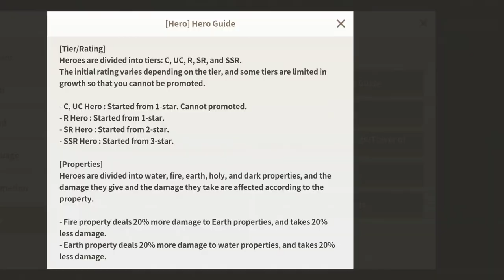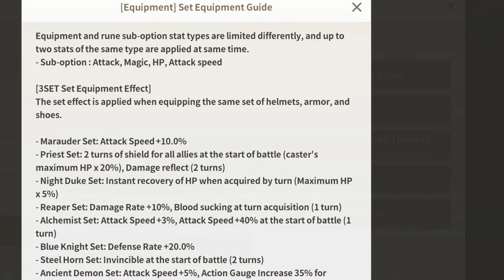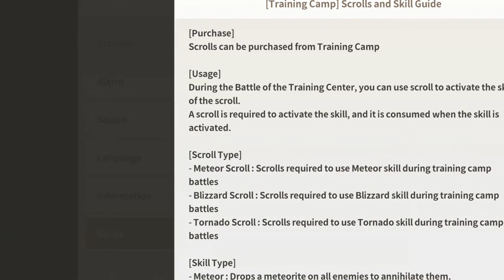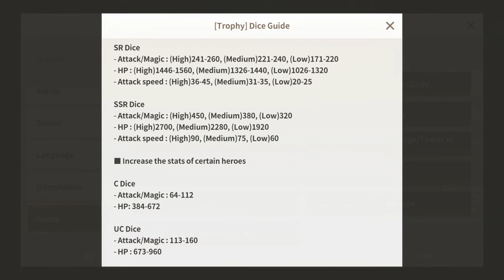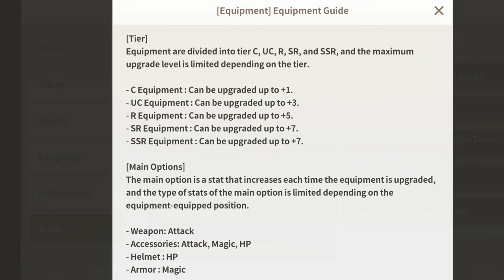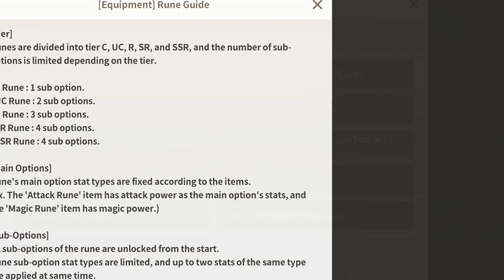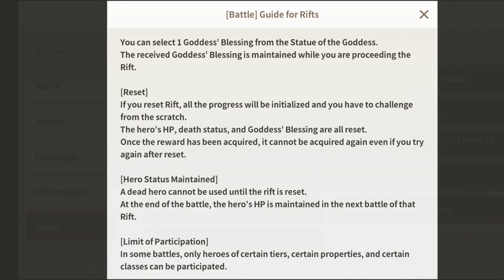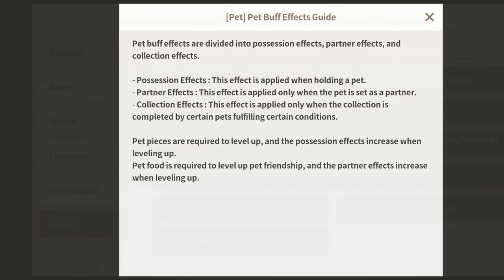Epic Fantasy Beginners Guide | Play Smarter, Not Harder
here's a somewhat beginner's guide to Epic Fantasy